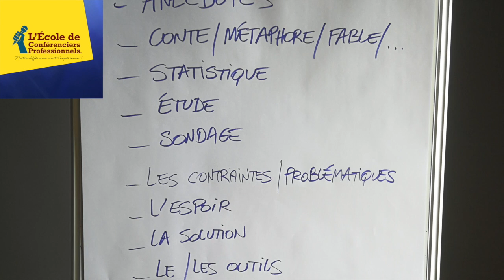École des conférenciers professionnels Promo II - Partie 1 - Immersion EDCP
L'école de conférenciers professionnels de Michel Poulaert est une école qui forme au métier de conférencier sur plusieurs mois.
Mais ne devient pas orateur qui veut. Cette école m'a surpris à plus d'un titre. Notamment sur le fait qu'elle choisit ses élèves.
Ensuite, un coaching avancé est apporté aux élèves pour travailler leur unicité, leur pépite. Pour mettre la sur LE message qui fera de leur conférence une conférence unique !

Bien entendu, afin de dispenser le message le plus authentique et impactant, un travail et un accompagnement personnel sont prodigué à l'élève.

Bref, c'est une expérience humain qui a changé ma vie et que je vous partage dans cette vidéo.

Retrouvez aujourd'hui une nouvelle vidéo sur YouTube, ma chaîne est principalement axée sur des sujets autour du développement personnel et professionnel en passant par mes conférences et des vidéos prise de conscience.

📎 𝗟𝗜𝗘𝗡𝗦 𝗨𝗧𝗜𝗟𝗘𝗦

▪️ Retrouvez de 𝐧𝐨𝐮𝐯𝐞𝐥𝐥𝐞𝐬 vidéos 𝐜𝐡𝐚𝐪𝐮𝐞 𝐯𝐞𝐧𝐝𝐫𝐞𝐝𝐢 à 18h sur ma chaîne YouTube.
▪️ 𝐒𝐨𝐮𝐯𝐞𝐧𝐞𝐳-𝐯𝐨𝐮𝐬, un pouce en l'air & un commentaire c'est d'enfer

🎯 𝗦𝗨𝗜𝗩𝗘𝗭- 𝗠𝗢𝗜

💁‍♂ 𝗤𝗨𝗜 𝗦𝗨𝗜𝗦-𝗝𝗘

Je suis Mathieu Boinet, conférencier professionnel spécialiste de l'audace & auteur.
Par le biais de la conférence entreprise, je parcours la francophonie entière pour partager une vision audacieuse et innovante de l'entreprise de demain. Une conférence punchy, impactante, dynamique et interactive qui vous assurera de passer un agréable moment Ma conférence signature : " L'entreprise de demain doit oser l'audace !" aborde le thème de l'audace en entreprise.

Pourquoi ? Aujourd'hui l'audace est perçue dans les entreprises françaises comme une sclérose collective ! (Psychologie magazine/ Pourtant un sondage du MEDEF explique très clairement qu'avant de favoriser l'innovation dans les entreprises françaises, nous devons avoir l'audace de changer les mentalités comme en développant la culture de l'innovation en passant par celle de l'échec !

Inspiré de conférenciers professionnels connus comme Michel Poulaert, Michael Aguillar, Philippe Gabillet, Régis Rossi, Gaël Chatelain, c'est avec passion que j'interviens dans vos entreprises pour contribuer à la pérennité de vos organisations. Format de conférence keynote, conférences Ted ou conférence spectacle dite "conférence gesticulée". Possibilité de commander de 30 à 90 min.

L'ENTREPRISE DE DEMAIN DOIT OSER L'AUDACE - conférence Mathieu Boinet
conférence Le Grand Rex - Paris

L' audace est le premier facteur d'innovation, de créativité, de leadership et d'engagement pour votre entreprise. Servez-vous le dirigeant prêt à intégrer l'audace et l'optimisme dans votre organisation ? Conférences KEYNOTE / MOTIVATION.